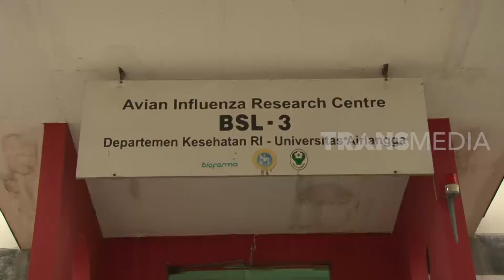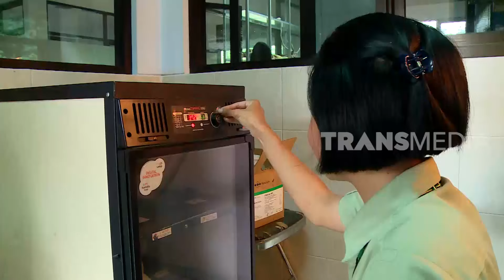[FULL] Mamalia Lentus dan Si Burung Afrika | SI OTAN (03/06/20)